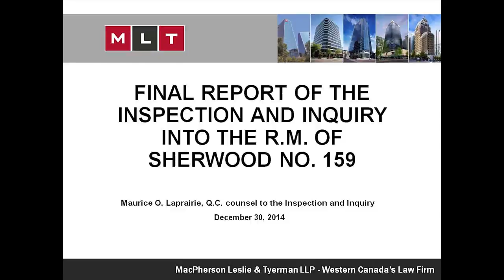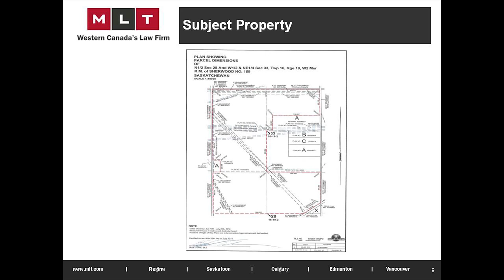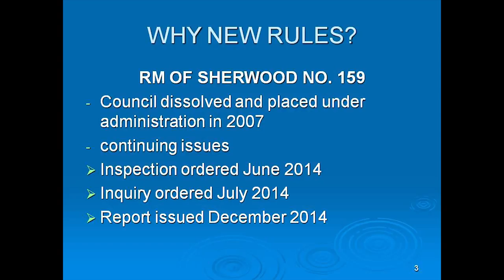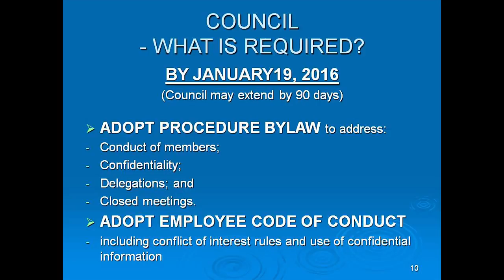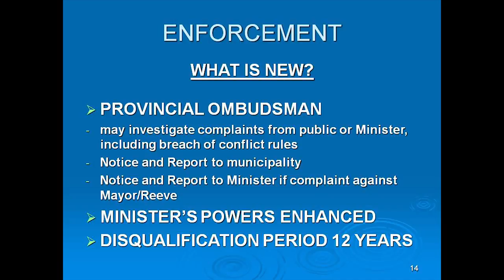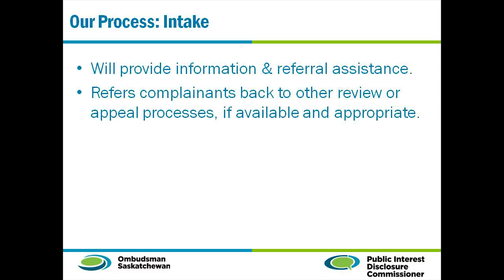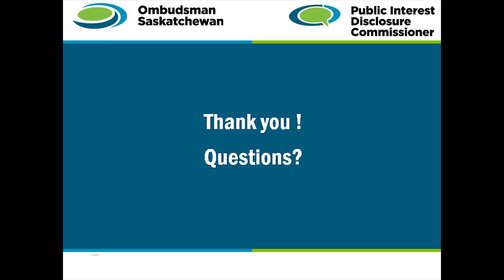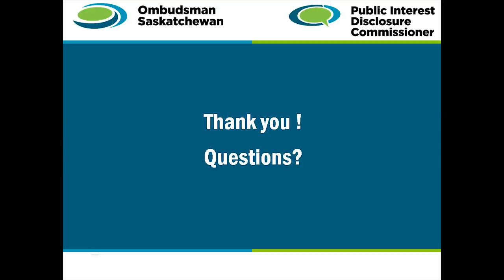Keeping Council Out of Conflict (E3)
Recorded January 31, 2016, during SUMA's 111th Annual Convention, at the Queensbury Convention Centre, in Regina, SK. Presented by Mary McFadyen, Province of Saskatchewan Ombudsman and Public Interest Disclosure Commissioner, Maurice Laprairie, Q.C., MacPherson Leslie & Tyerman LLP, and Neil Robertson, Q.C., Robb & Dowling. Moderated by Mike O'Donnell, Councillor, City of Regina, and SUMA's Executive Member for Saskatoon/Regina.

Session Description: The Government of Saskatchewan has introduced a number of legislative amendments in response to the Barclay Report on the RM of Sherwood. Councillors and administrators will learn how to follow best practices and meet the obligations under the new legislative changes.